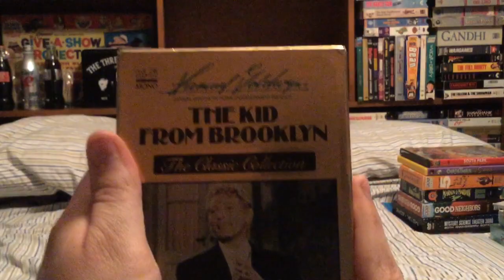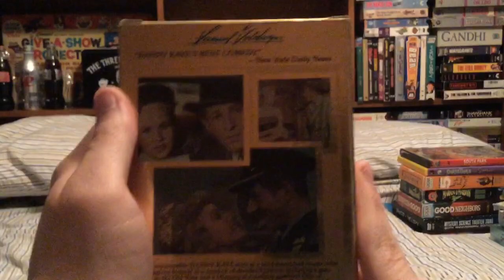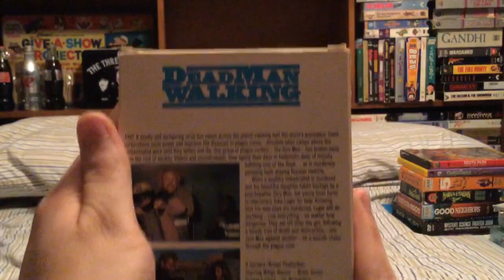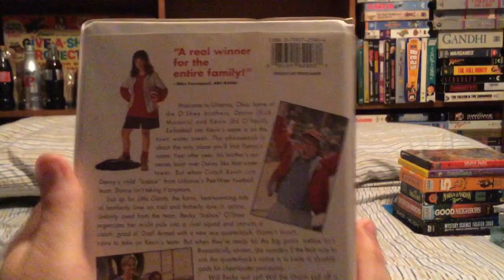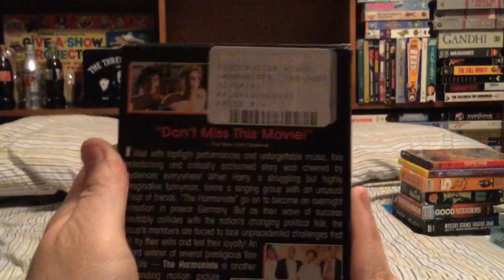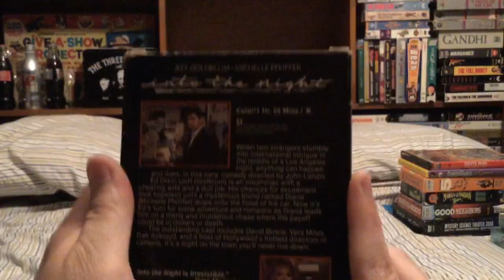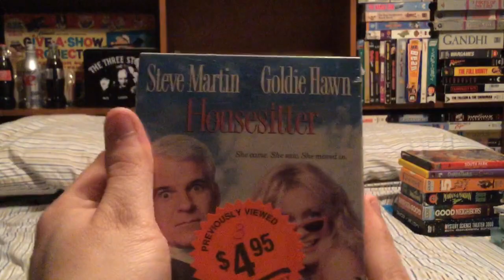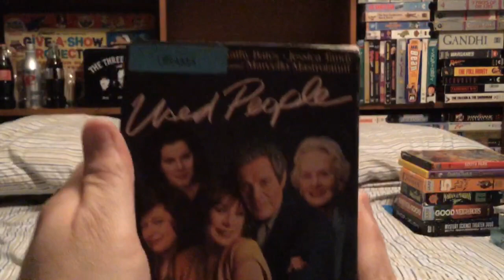VHS/VCD Update- 5/19/2018 (Part 1)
Here are some tapes I got today
1. “The Whole Ten Yards” (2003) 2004 VHS (PD: 7/13/2004)
2. “The Kid from Brooklyn” (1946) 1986 VHS {The Classic Collection}
3. “The Secret Life of Walter Mitty” (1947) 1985 VHS {The Classic Collection}
4. “Sweethearts” (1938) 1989 VHS
5. “Coogan’s Bluff” (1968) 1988 VHS
6. “Covered Wagon Days” (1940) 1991 VHS [All-American Heroes] (PD: 6/11/1992)
7. “Dead Man Walking” (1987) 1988 VHS (PD: 9/25/1997)
8. “Hot Shots: Part Deux” (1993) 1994 VHS (PD: 50th week of 1993)
9. “The Young Americans” (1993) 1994 VHS (PD: 34th week of 1994)
10. “Atlantis: Milo’s Return” (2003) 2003 VHS (PD: 4/17/2003)
11. “Andrew Lloyd Webber: The Royal Albert Hall Celebration” (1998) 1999 VHS
12. “Dennis the Menace” (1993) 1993 VHS [Family Entertainment} (PD: 9/12/1993)
13. “Little Giants” (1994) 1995 VHS [Family Entertainment} (PD: 12/12/1994)
14. “Year of the Comet” (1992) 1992 VHS (PD: 11/4/1992)
15. “The Harmonists” (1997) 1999 VHS
16. “Blind Fury” (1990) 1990 VHS (PD: 49th week of 1990)
17. “Into the Night” (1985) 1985 VHS
18. “Varsity Blues” (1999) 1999 VHS (PD: 26th week of 1999)
19. “One Night Stand” (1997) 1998 VHS (PD: 3/12/1998)
20. “Hardball” (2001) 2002 VHS (PD: 3rd week of 2002)
21. “Lost Souls” (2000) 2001 VHS
22. “Drive Me Crazy” (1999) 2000 VHS (PD: 6th week of 2000)
23. “Housesitter” (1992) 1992 VHS
24. “Nevada Smith” (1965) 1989 VHS (PD: 17th week of 1990)
25. “Clifford” (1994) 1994 VHS (PD: 10/8/1994)
26. “Used People” (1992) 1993 VHS (PD: 19th week of 1993)